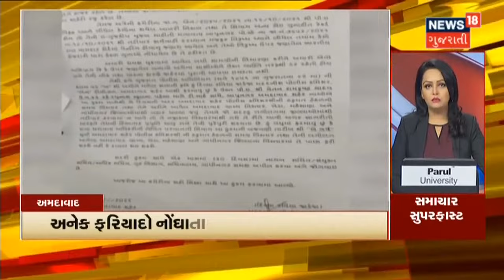પશુ પાલકોને AMC ની અપીલ | Samachar Superfast | News18 Gujarati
પશુ પાલકોને AMC ની અપીલ.પશુ પાલન શહેરની બહાર કરવા AMC ની રજૂઆત.AMC એ શહેરી વિકાસ વિભાગને મોકલી દરખાસ્ત.